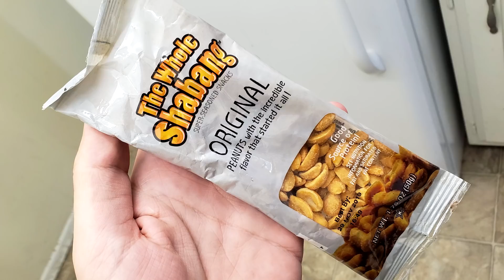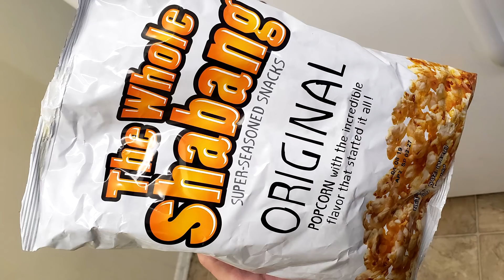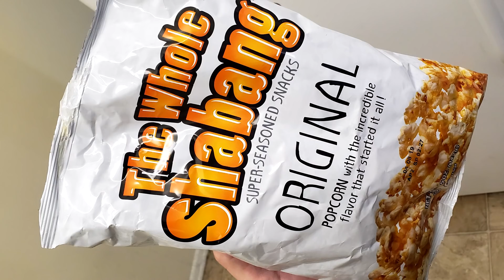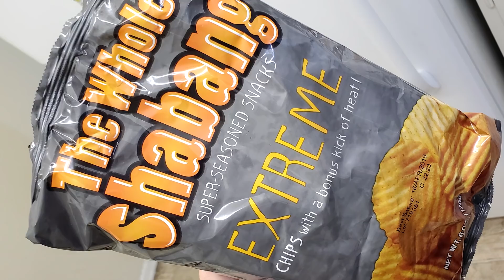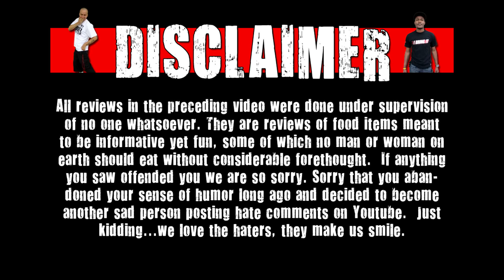Is It Expired? - Generic Prison Brand Food - The Whole Shabang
Welcome to Is It Expired!!! On this show we take random old foods/drinks and see if they are really expired or not. Today the WE crew try The Whole Shabang products!